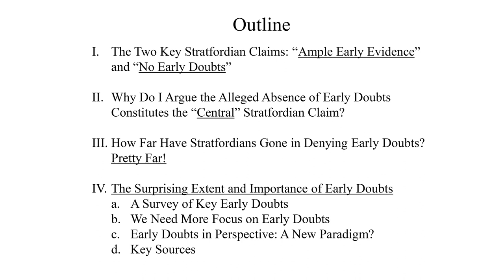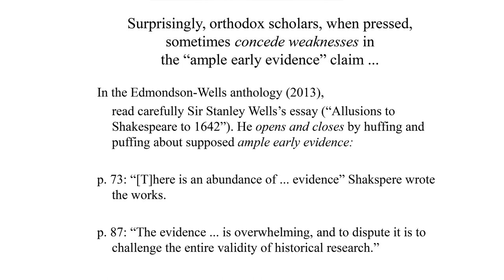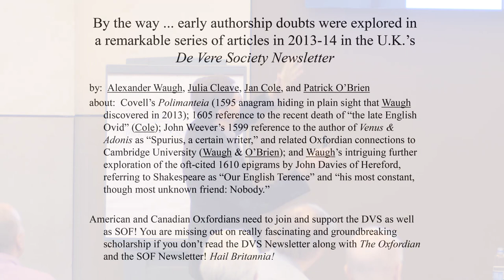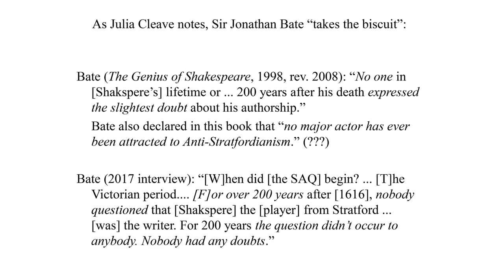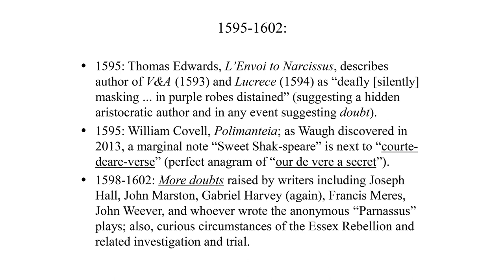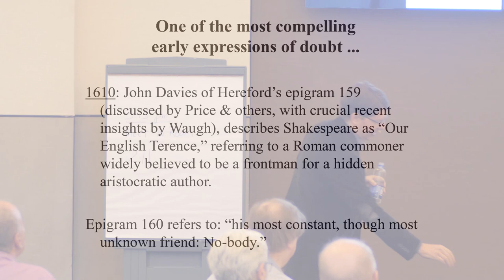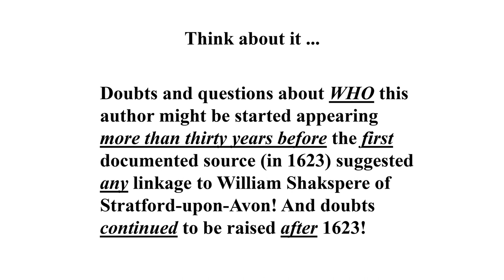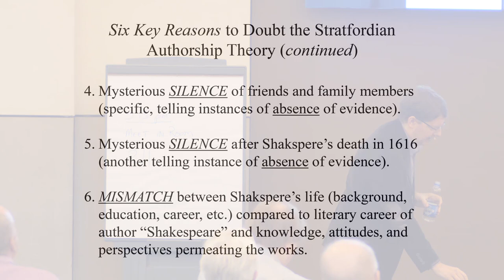Bryan H. Wildenthal — Early Shakespeare Authorship Doubts: Debunking the Central Stratfordian Claim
Stratfordians rely heavily on two key claims. First and perhaps most familiar is the “ample evidence” claim: that plenty of evidence, during and soon after the lifetime of Shakspere of Stratford, supports his authorship of the works of “Shakespeare.” But orthodox scholars sometimes concede there really isn’t much evidence for that (almost none before his death in 1616).

The second (and more central) Stratfordian claim is the oft-heard meme that “nobody ever doubted” the Stratford man’s authorship during his time or long afterward. A common version of this “no early doubts” claim is that no doubts whatsoever were expressed until the 1850s (though most scholars admit at least a few public doubts during the 17th and 18th centuries).

Early doubts (especially pre-1616) are absolutely crucial to the Shakespeare Authorship Question (SAQ). Even most authorship doubters have not yet fully appreciated how extensive and substantial the early doubts actually were. They date back to at least 1592 (possibly earlier) and include around two dozen pieces of documentary evidence (mostly published) from more than a dozen writers of the time.

No connection between the “Shakespeare” works and Stratford was published until 1623 (seven years after Shakspere’s death). Shakspere’s authorship is not clearly supported by any surviving evidence dating before 1623. Even in 1623, the connection was only elliptically and ambiguously suggested by the First Folio. Thus, published authorship doubts actually predate the first suggestion of the Stratfordian authorship theory itself, by more than thirty years!

It is difficult to overstate the importance of these early authorship doubts. They are potentially devastating to the dominant attitude of modern academics who dismiss the SAQ as basically anachronistic, a “romantic” notion contingent on modern cultural preoccupations, “conspiracy theories,” or a tendency to “question authority.” If modern academics and the general public can be forced to confront these early doubts, it would become far more difficult (perhaps impossible) to marginalize the SAQ, to quarantine it in time. On the contrary, authorship doubts would emerge as the persistent reality they truly are: an authentic and integral part of the very time and culture that produced the works of “Shakespeare” in the first place.

This talk was presented on October 14, 2017, at the SOF Annual Conference in Chicago.

Bryan H. Wildenthal is Professor of Law Emeritus, Thomas Jefferson School of Law (San Diego). He earned his A.B. (with honors) and J.D. (with distinction) at Stanford University, and served as an editor of the Stanford Law Review. He was a Visiting Professor at the University of San Diego School of Law in Spring 2021. He taught law full-time for 26 years (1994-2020) and is the author of a college textbook on Native American sovereignty and numerous articles in leading law reviews (including one cited by the U.S. Supreme Court in 2010 and 2019). His legal scholarship focuses on constitutional law and history, American Indian law (Native American rights and sovereignty), and LGBT rights.

Supplemental note by Professor Wildenthal: I would like to correct a minor factual mistake (which I don’t think has any impact on the “early doubts” issue). About 30 minutes into the video, while briefly discussing the 1640 edition of the Sonnets published by John Benson, I followed the longtime conventional wisdom in suggesting that Benson extensively “bowdlerized” the Sonnets by changing pronouns to cover up their homoerotic aspect. In fact, as I am grateful to Martin Hyatt for pointing out to me, Margreta de Grazia showed in a brilliant article that this aspect of the Benson edition has been greatly exaggerated and misunderstood. (“The Scandal of Shakespeare’s Sonnets,” Shakespeare Survey 46 (1994), pp. 35-49, reprinted in James Schiffer, ed., Shakespeare’s Sonnets: Critical Essays (Garland, 1999), pp. 89-112.) As Mr. Hyatt also helpfully noted, it appears I may have been mistaken in echoing a suggestion I had heard that Benson’s name may have been a pseudonymous spoof on Ben Jonson’s; apparently there is some evidence there was a real publisher by that name. Another minor thing: around minute 24, I discussed the 1605 reference to "the late English Ovid" as appearing in a letter; it actually appeared in a published pamphlet (strengthening my point).